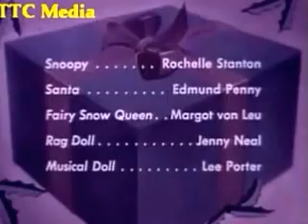Santa And The Fairy Snow Queen - Fixed sound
We found this old video and it had the soundtrack way off from the video.  We re engineered the track to make the voices fit the video better.